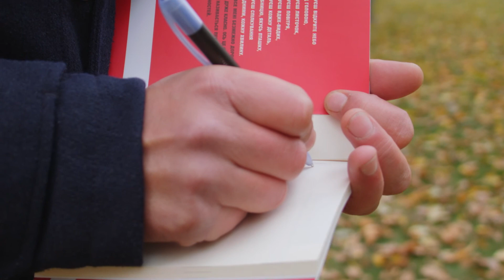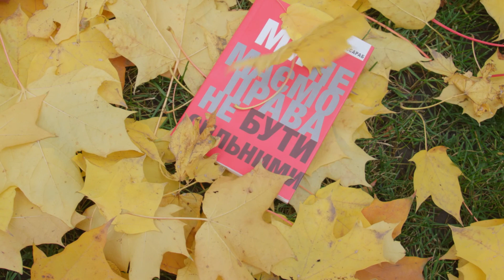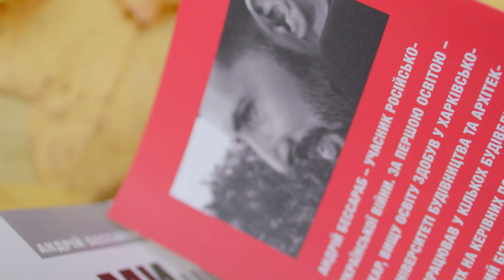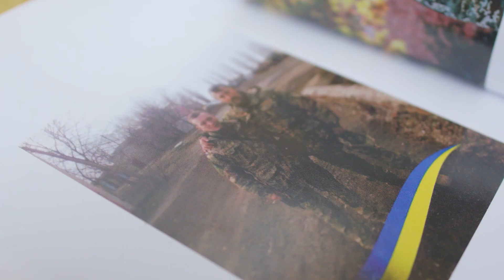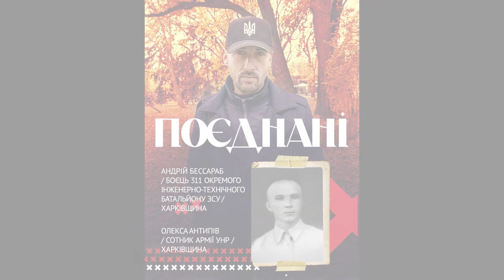Жителі Сходу у війні за Україну / Андрій Бессараб / Харківщина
27 грудня 2017 року відбувся найбільший обмін військовополонених. Серед них – і Андрій Бессараб. "Нас зустрічала, здається, вся Україна", – згадує офіцер.

За два тижні до демобілізації, боєць інженерно-технічного батальйону потрапив у полон. Попереду комендатура в Донецьку, колонія в Макіївці і невідомість. Майже два роки у застінках самопроголошеної республіки, 14 000 годин полону.

Свої думки того періоду Андрій Бессараб зібрав у книзі "Ми не маємо права не бути сильними". Вірші формувалися в неволі і вчилися напам'ять, а кожен прожитий день позначався на знайденому аркуші в клітинку.

Пройшло три роки після повернення з неволі додому, але пам'ять не може до кінця стерти жахи незаконного ув'язнення бойовиками. Тепер Андрій Бессараб докладає всіх зусиль, аби привернути увагу суспільства до проблем військовополонених.